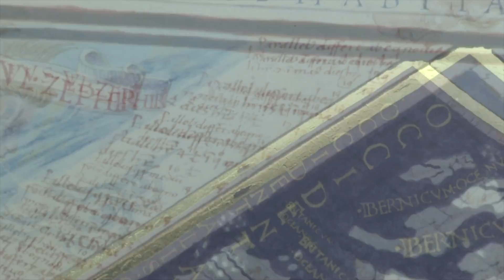Geografía de Ptolomeo del siglo II -Instituto Geográfico Nacional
⭐⭐ La Geografía de Ptolomeo del siglo II. Puedes verla en nuestra exposición gratuita "Los mapas en la época de Cervantes".